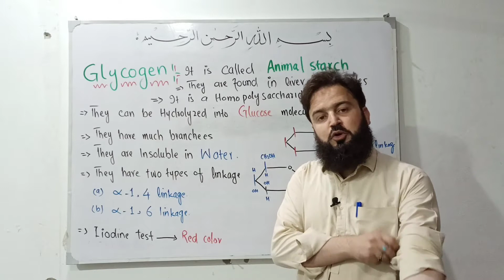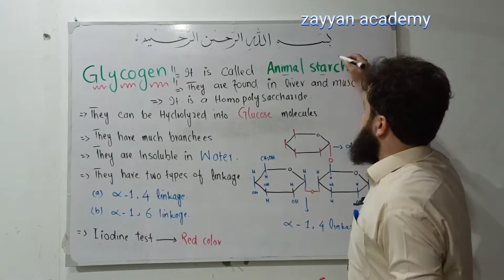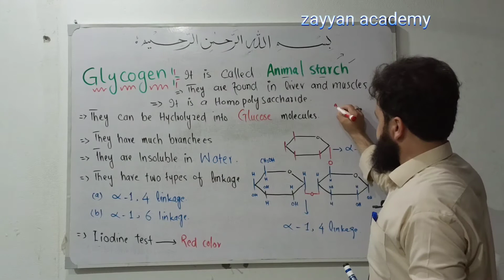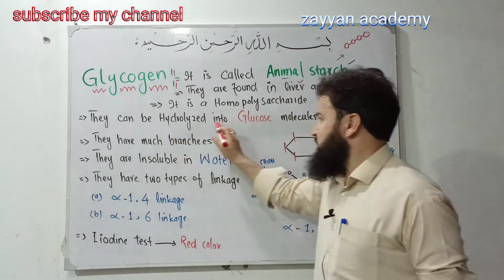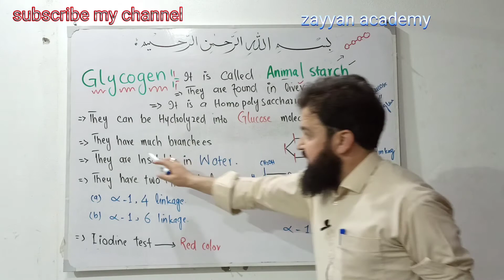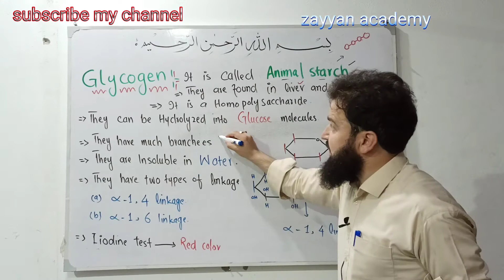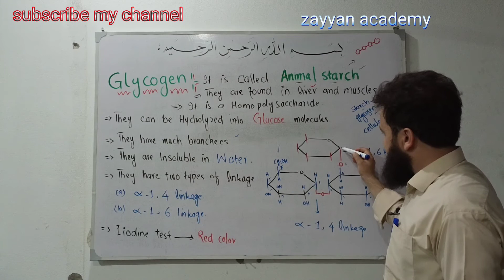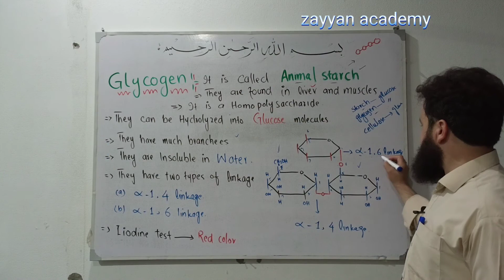Glycogen in pashto|| polysaccharide || class 11 th biology.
in this lecture I explain about the glycogen. glycogen is a polymer it made up from glucose molecules. I also explain that why glycogen is different from starch especially amylopectin